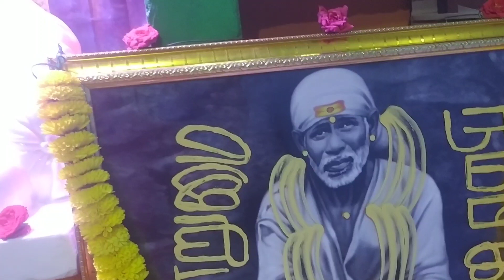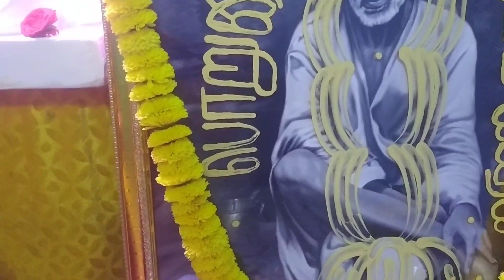உனது கர்மவினைகளை நான் வாங்கி கொண்டேன் கவலை படாமல் இரு. சாய் பிரார்த்தனை சேனல்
சாய் பாபா அறிவுரைகள் நாம் கேட்டு அதன் படி நடக்க வேண்டும்